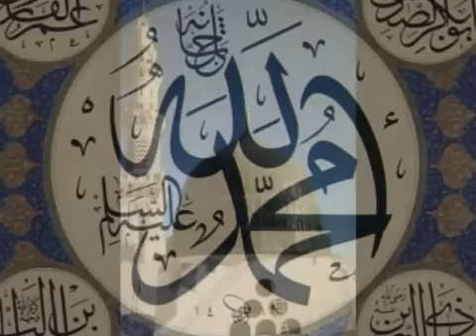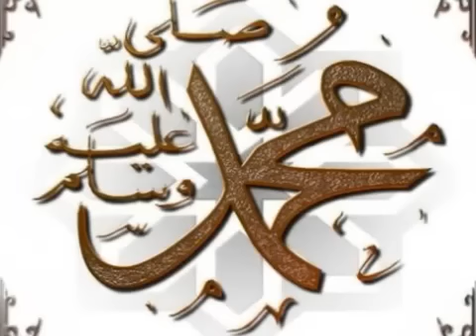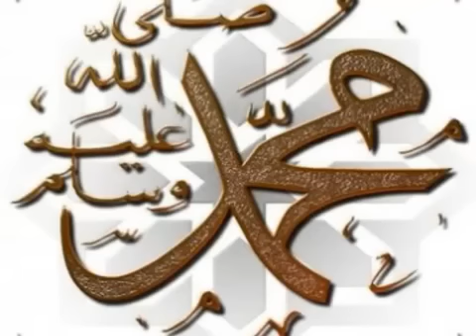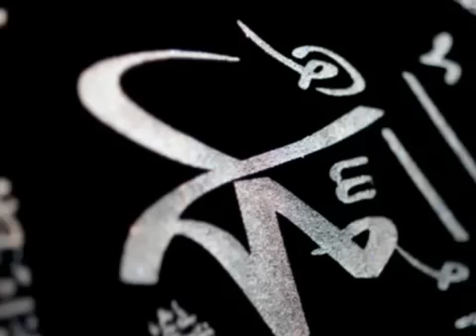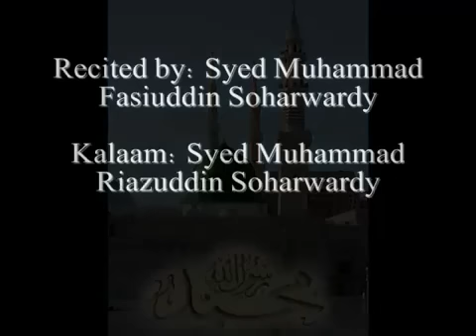Celebrating the Birth of the holy Prophet Muhammad (SAW) - Eid-E-Milad Un Nabi (S) MUBARAK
Eid-E-Milad un Nabi (Sal Allahu alayhe wasalam, peace be upon him)! Also known as Mawlid Un Nabi (Sal Allahu alayhe wasalam, peace be upon him), is the best day of the year.

It is the day when the most honest, righteous, pious, kind, sincere, humble, compassionate, handsome, intelligent, and GREATEST of God's creation was born on this earth! The holy and pure Prophet Muhammad (S)!

Alhamdulillah!

Here is a video that I put together in order to congratulate all of the Muslims all over the world, for this blessed occasion!

May Allah (SWT) forgive us, protect us, guide us, and keep us with the SINLESS and PERFECT Prophet Muhammad (S) on the Judgement day! AMEEN!

I added a Naat (Religious hymn praising the Prophet (S))!